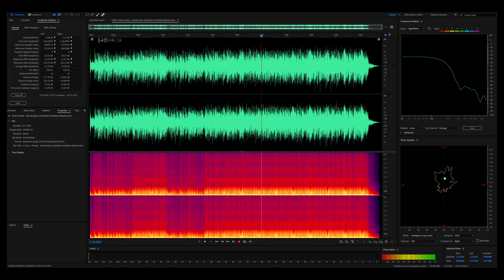Elvis Presley - Moody Blue [Full Unedited Undubbed Master] [32bit HiRes Audiophile Remaster], HQ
B-side: "She Thinks I Still Care"

"Moody Blue" is a song made famous by Elvis Presley. The song was written by Mark James who recorded the original version of the song
"Moody Blue" was Presley's last No. 1 hit in his lifetime, topping the Billboard magazine Hot Country Singles chart in February 1977. "Moody Blue" also peaked at number thirty-one on the Hot 100. RCA Records also issued an extremely limited quantity of the "Moody Blue" single in an experimental translucent blue vinyl pressing, with "She Thinks I Still Care" as the B-side.
Six months after "Moody Blue" topped the chart, Presley was dead.

The song was recorded in February 1976 in the Jungle Room of Presley's Graceland home. The only time Elvis performed the song in its entirety was on February 21, 1977 at a concert in Charlotte, North Carolina. He had attempted to perform the song February 20 at the same venue but revealed to the crowd that he had completely forgotten the song; he returned on February 21, lead sheet in hand, and performed the song with his eyes glued to the lyrics. Both the February 20 false-start and the February 21 performance were recorded on soundboard in good sound quality and were released officially in 2007 by the Follow That Dream label; still photos of the February 21 performance also exist. The complete version was first released on bootleg by the Fort Baxter label in 1995.

Album:
Moody Blue is the twenty-fourth and final studio album by American singer and musician Elvis Presley, released by RCA Records in July 1977, four weeks before his death. The album was a mixture of live and studio work, and included the four tracks from Presley's final studio recording sessions in October 1976 and two tracks left over from the previous Graceland session in February 1976. "Moody Blue" was a previously published hit song recorded at the earlier Graceland session and held over for this album. Also recorded at the February session was "She Thinks I Still Care". "Way Down" became a hit after Presley's death less than one month after this album's release. The album was certified Gold and Platinum on September 12, 1977 and 2x Platinum on March 27, 1992 by the RIAA.

Recorded: February 2 and 4, 1976; October 29 and 31, 1976; April 24 and 26, 1977

New Audio Dynamics
Sonically Enhanced
Balanced Frequencies
Digitally Re-recorded/ Remastered in 32bit with 192kHz Spectrum [32bit-192kHz Float]

RESTORATION NOTES:
Audio Restoration @ 32bit-192kHz PCM (floating-point)
Uploaded to Youtube @ 24bit-48kHz PCM

AUDIO RESTORATION BY:
HD_AUDIO

Software Used:
FXSound Enhancer
Zynaptiq Unchirp
Waves - OneKnob Phatter Stereo
Ozone 9 Master Rebalance - Bass
Ozone 9 Master Rebalance - Drums
Ozone 9 Low End Focus
Waves - MannyM EQ
Ozone 9 Exciter - Transistor Smoothing
Ozone 9 Exciter (Tube)

Tonal Balance Control 2
SOURCE FILE:

File taken from:
[2017] - Elvis-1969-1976-The Pure Sound Of Elvis-The Essential Undubbed Masters [8CD, FLAC]
CD6/ Track 11/20

Samplerate: 44100 Hz
Channels: 2
Bits per sample: 24
Bitrate: 2117 kbps
Codec: PCM
HD REMASTER:

Elvis Presley - Moody Blue [Full Unedited Undubbed Master]

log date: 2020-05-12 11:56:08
Statistics for: Elvis Presley - Moody Blue [Full Unedited Undubbed Master]
Duration: 3:58

Samplerate:  192000 Hz
Channels: 2
Bits per sample: 32
Bitrate:  12288 kbps
Codec: PCM (floating-point)